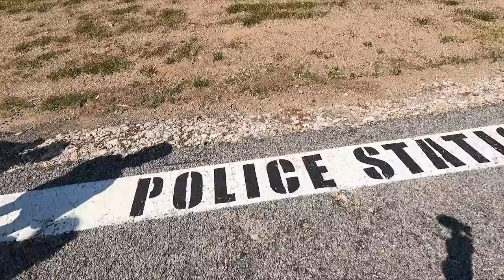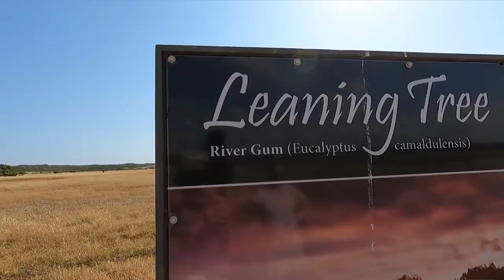This place is SO UNDERRATED!! / The Beachside city no one tells you about!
In this ep its back to civilisation for us! And to a place that we hadn't heard particularly great things about but that we ended up LOVING!!

We are a family of 4 on the adventure of a lifetime, caravanning Australia full time! We want to share it all with you, the amazing locations, any tips and tricks we learn along the way, as well as the laughs and no doubt the fails we are likely to experience! We like to keep it real, showing you the good and bad realities of van life!
If you want to buy some of our merch head as mentioned 10% of the profits we make go to the Cancer Council, a cause that is very important to us and many others!

If you like the music we have used in our episodes you can find it